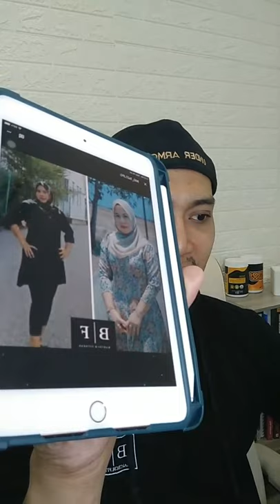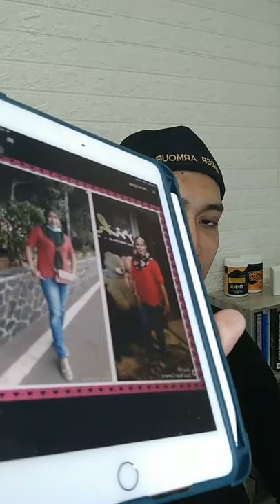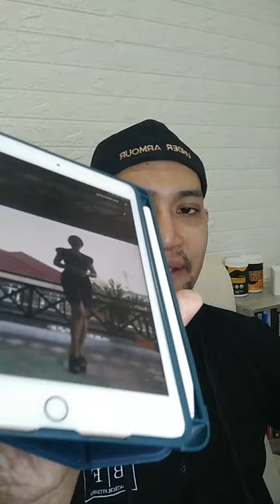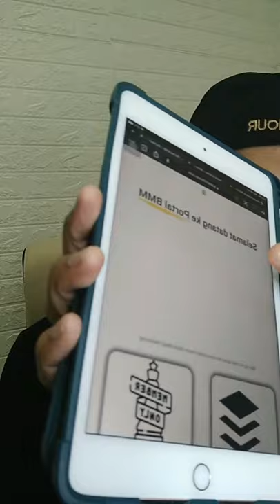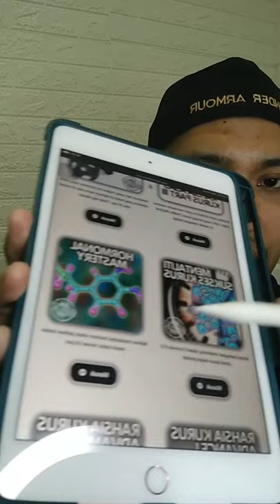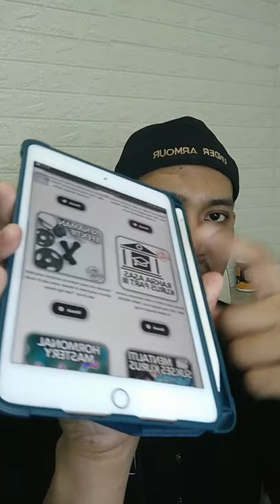SOAL JAWAB KURUS